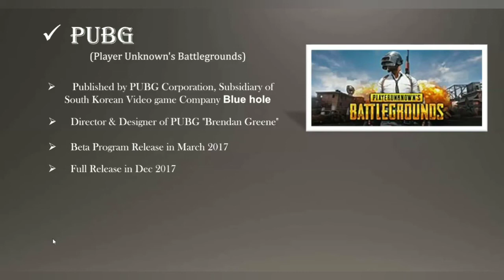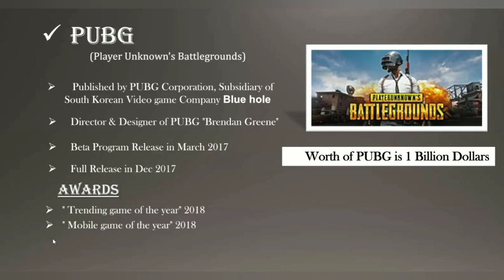What is Pubg (Player Unknown's Battlegrounds)